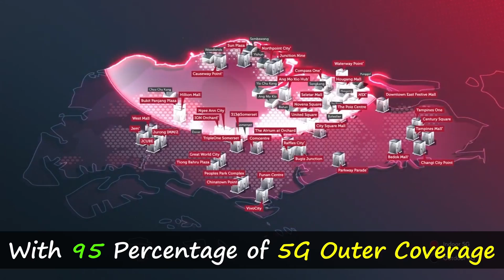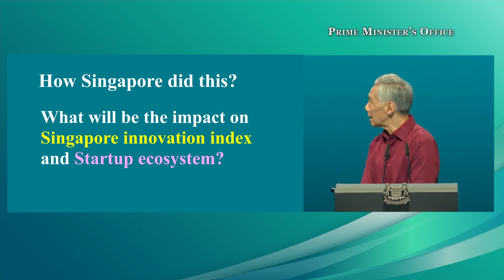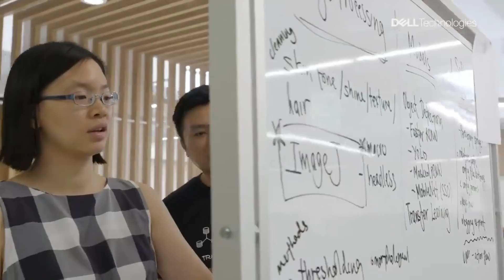Singapore MEGA 5G project that will change its economy by 2030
Singapore:  In 2020, the Singapore government announced the final award of two 5G licenses to Singtel and to Joint-Venture Consortium, a JV between Starhub and M1. Now, Singtel has recently announced it has achieved over 95% standalone 5G nationwide coverage. This comes more than three years ahead of the regulatory target of end 2025 , effectively making singapore the first country in the world to be fully covered by standalone 5G.
This covers more than 1300 outdoor locations and over 400 in-building, as well as immense opportunities for the development of ground breaking application.
The Singapore government has earmarked SGD25 billion (USD18. 1billion) in R&D funding until 2025 to drive transformative technologies supporting efforts to maximize the benefits of digitalization. The forecast is that 55% of Singapore will have adopted 5G by 2025.
“With this, it sets the stage for the development of a world-class, resilient and secure 5G infrastructure which will be the backbone of Singapore’s digital economy,” said Mr. Iswaran, Former Minister for Communications and Information (MCI) .
On further, The Infocomm Media Development Authority (IMDA) on Wednesday August 3 2022  unveiled three more 5G projects to help Singapore use the fifth-generation mobile network in different areas for a better consumer experience.
So, In this Video, Let's understand
1) How Singapore made this possible in a short span of time?
2) What will be the impact on Singapore innovation Index and Startup ecosystem
3) What are the next plans?

Singapore Projects
Singapore future projects
Singapore mega projects
Singapore future mega projects
Singapore President
Singapore Premium economy
Singapore people
Singapore passport
Singapore property
Singapore 5g speed test
Singapore 5g
Singapore 5g network
singapore 5g speed
Singapore 5g launch date
Singapore 5G review
Singapire 5G Huawei
Singapore Prime Minister
Singapore Prime Minister speech
Singapore Prime Minister office
Singapore bus
Singapore city
Singapore cruise
Singapore dollar
Singapore documentary
Singapore drone
Singapore education system
Singapore execution
Singapore food
Singapore fine
Singapore finance
Singapore fintech festival
Singapore flag
Singapore grand prix
Singapore Government
Singapore history
Singapore hawker food
Singapore international airpiort
Singapore incidents
Singapore jobs
Singapore job vacancy
Singapore job salary
Singapore kids
Singapore language
singapore lifestyle
Singapore laws
Singapore marina bay sands
Singapore marina bay
Singapore news
Singapore nightlife
Singapore national day 2022
Singapore national day songs
Singapore news today
Singapore national day parade 2022
Singapore quarantine
Singapore quick tour
Singapore restaurants
Singapore real estate
Singapore rich
Singapore song
Singapore student life
Singapore travel
Singapore tourist places
Singapore universal studios
Singapore university
Singapore underground city
SIngapore vlog
Singapore walk
Singapore work visa
Lee Kuan yew
Lee kuan last speech
Lee Hsien loong national day 2022
Josephine teo
Josephine teo election
Josephine teo speech
Land Transport Master Plan 2040
Ulu pandan park connector
Ulu Pandan Park connector eagle
Channel news asia
cna insider

Latest News:
Prime Minister Lee Hsien Loong paid tribute to Queen Elizabeth II following her death on Thursday
Singapore welcomes ratification of Flight Information Region Agreement with Indonesia
Singapore plan to expand 5g coverage to industrial corridars and Seaports
Another section of Ulu Pandan park connector to reopen after Clementi landslide but flood risk remains
Decrease in number of fatal traffic accidents in first half of 2022